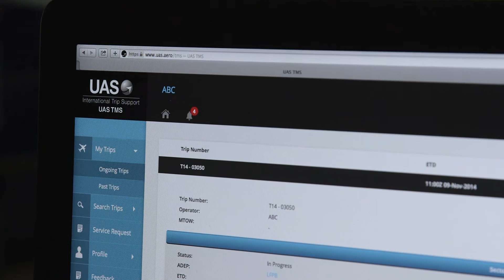UAS International Trip Support Americas Headquarters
For the past 14 years, UAS International Trip Support, Your Local Partner with Global Reach, has been surpassing the expectations of clients worldwide with its relentless focus on operational excellence, global network support, a dedication to technological innovation and its customer-first approach to trip support services.
UAS’ network now spans all continents. Last year the company significantly boosted its ability to serve customers throughout the Americas by opening a new continental headquarters in Houston, Texas. One year later, UAS is enjoying tremendous success.